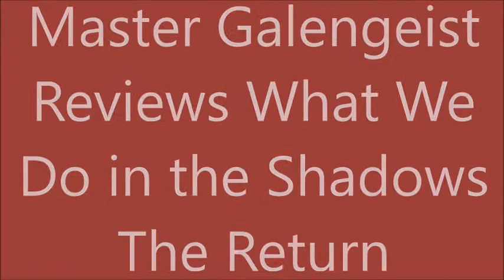What We Do in the Shadows The Return Review (Spoilers)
My Review of What We Do in the Shadows The Return w/ Spoilers